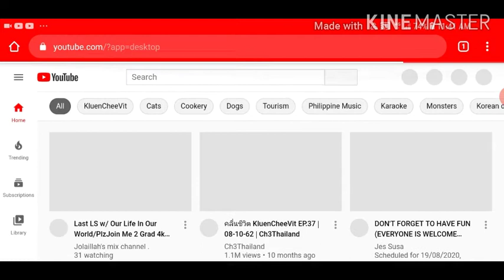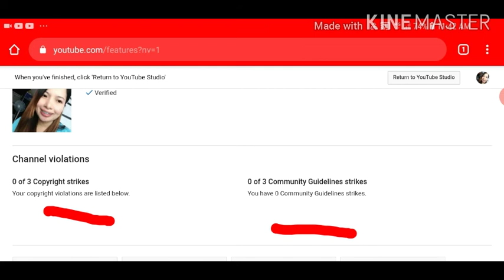SAAN MAKIKITA KUNG MAY STRIKES / VIEW YOUR STRIKES / HELPFUL TIPS TUTORIAL